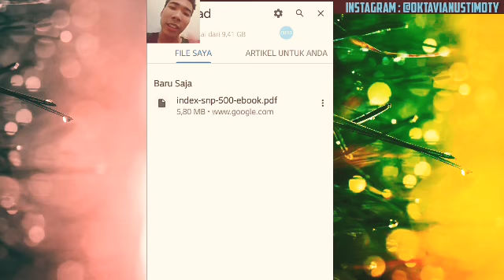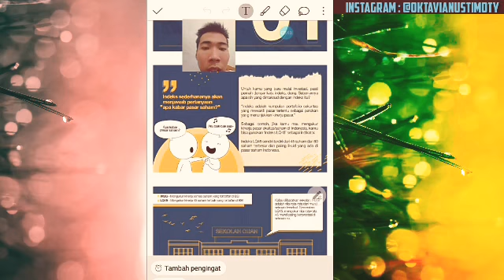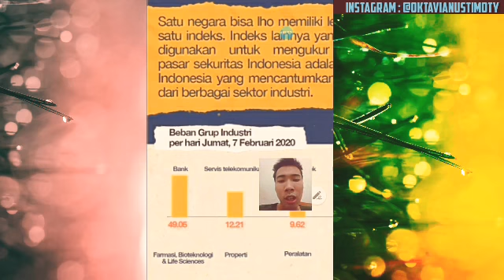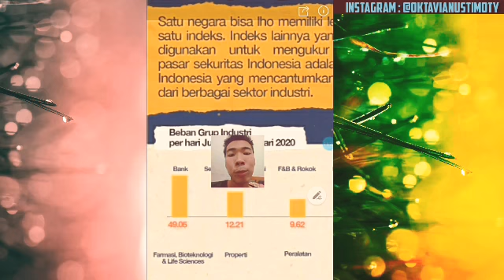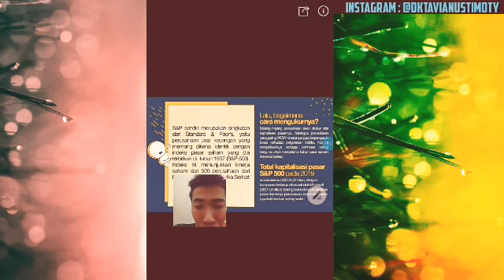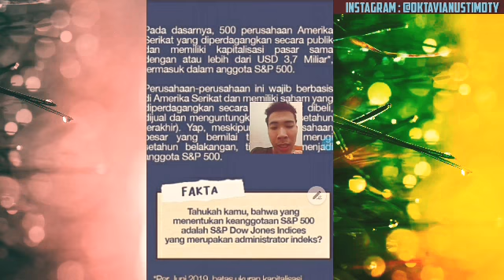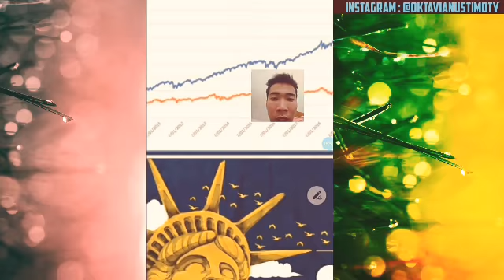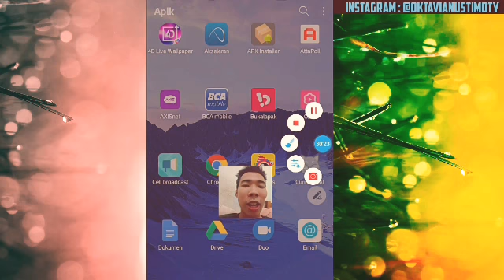Kalian Semua Gak akan pernah wajib untuk mempelajari ini sampai kapanpun... LUCUGAK ?